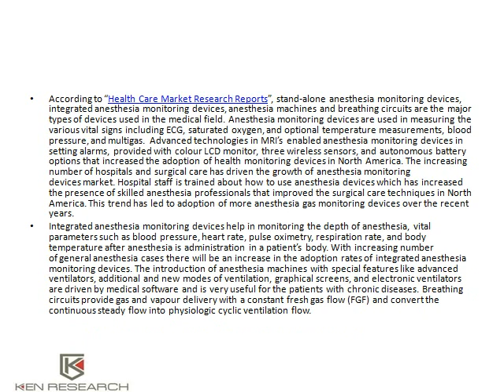Health Care Market Research Reports,Industry Analysis : Ken Research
Anesthesiologists use anesthesia devices to support the administration of anesthetic and medical gas. The commonly used device is the continuous-flow anesthetic machine that provides a continuous flow of air with a regulated supply of gas.
Ken Research
Ankur Gupta, Head Marketing & Communications
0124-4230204